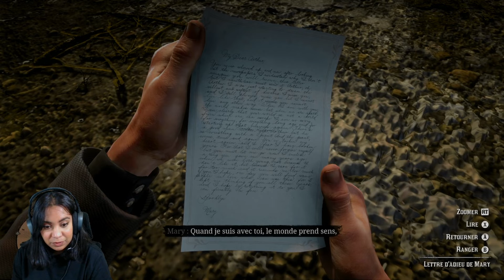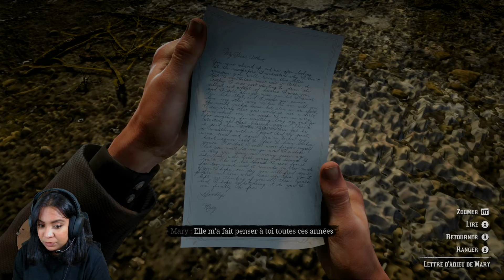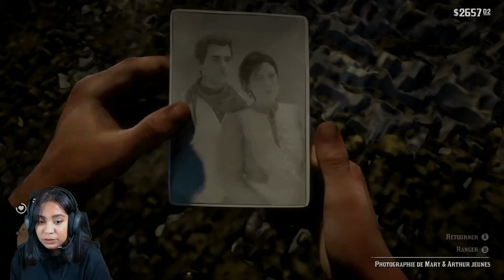RED DEAD REDEMPTION 2 - Explication de mon absence / I'M BACK ! - Let's Play ! - #12🎮🕹 | Gikystream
PERSONAL LIFE

- JE SUIS DE RETOUR ET CA FAIT DU BIEN ! -

💼📝Petite explication en début de vidéo sur les raisons de mon absence depuis 2 mois.

IN GAME

🎩 🚊 Toujours sous la botte de Dutch on effectue une mission risquée avec John

🏹🌄 On vient plusieurs fois en aide à Pluie-Battante et au Capitaine Monroe

❌🛑On dit ADIEU à notre ennemi juré : Colm O'Driscoll (et c'est épique) !

👴🐕 Quête secondaire : On aide notre ami Hamish à chasser une meute de loup (pas fière de ça)

💉💊🧬🩺Notre santé ne s'améliore pas, c'est très inquiétant !

Vous trouverez sur mon Twitch, l'intégralité des streams.

🎮Ici, sur Youtube j'ai décidé de vous mettre les versions raccourcies, des vidéos, car il y a plein de moments ou je recommence des missions...

En termes de fluidité visuelle c'est pas trop ça 🤣

Concernant les passages de son coupé je suis désolé.
C'est soit Twitch, soit Youtube par rapport aux sons et aux droits d'auteurs.

🌸©Copyright  : Rockstar Games et Gikybylaeti

Pour l'actualité gaming rendez-vous sur

mon 🎀 🎬STREAM

mes 🪁💡📱🖥💻🖱 RÉSEAUX